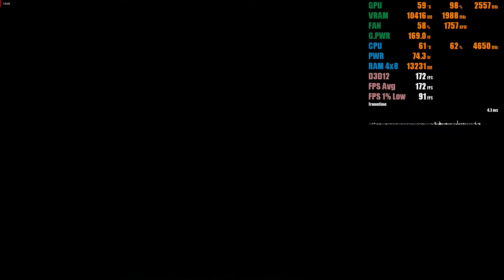Power Color Radeon RX 6700XT Red Devil | Black Ops Cold War | Ultra Setting | 1080p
► Ambient temperature 29°C
► AMD Driver Version 21.5.2
► Smart Access Memory - Enabled
► Desktop Specifications
AMD Ryzen 5 5600X
DEEPCOOL L240 ARGB V2
Gigabyte B450 AORUS ELITE
Power Color Red Devil RX 6700XT 12GB GDDR6
KLEVV BOLT X 32GB(8GBx4) @3800MHz CL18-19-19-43
SSD NVMe WD Black 500GB
SSD SATA3 Maxsun 512GB